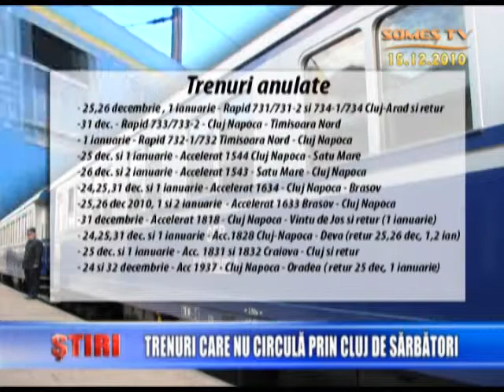08 Trenuri Care Nu Circula